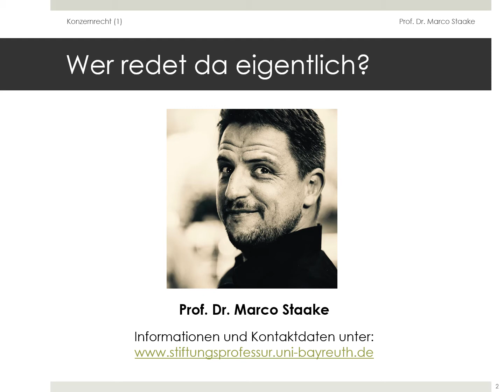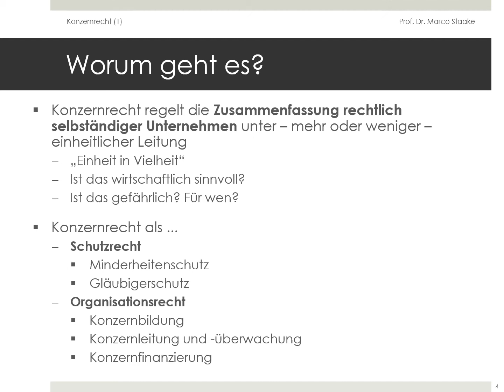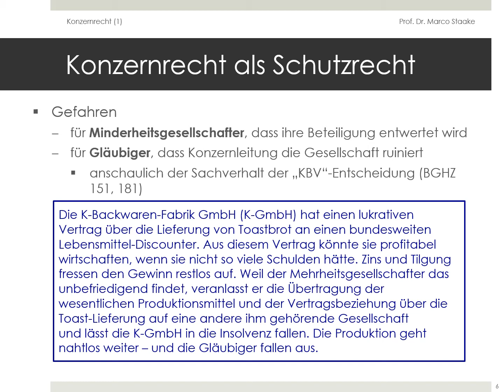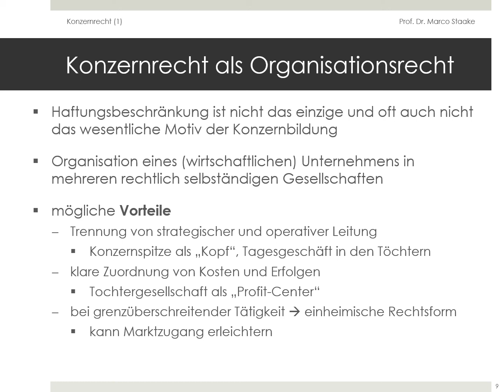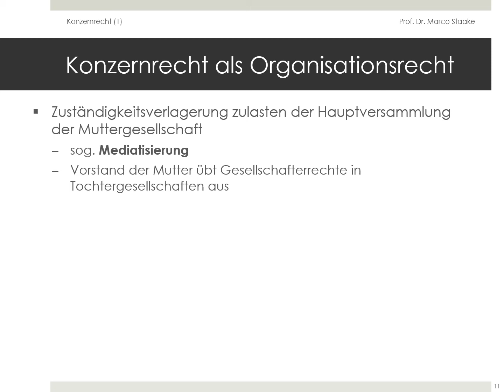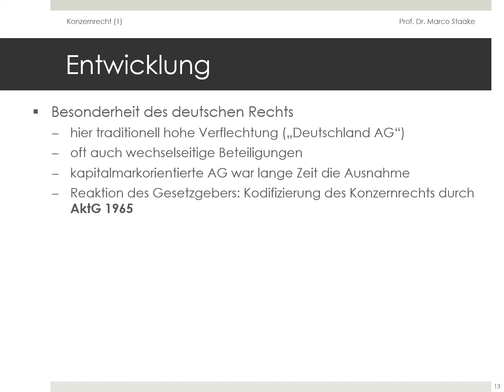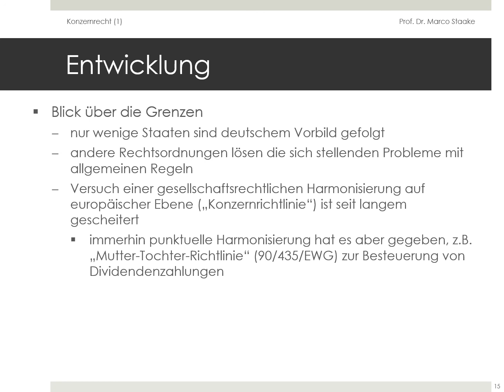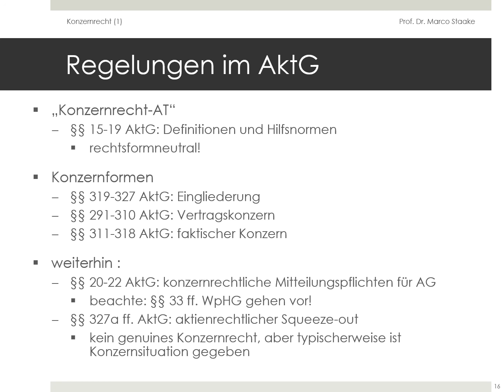Konzernrecht (1)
Online-Vorlesung "Konzernrecht" von Prof. Dr. Marco Staake im Wintersemester 2020/21 an der Universität Bayreuth
Teil 1: Was ist Konzernrecht? Und wozu gibt es das?